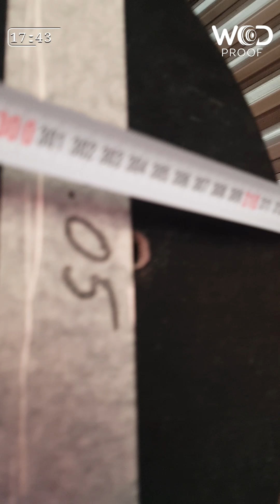Kiril Merdzhanov wod 2 elite men Athens throwdown